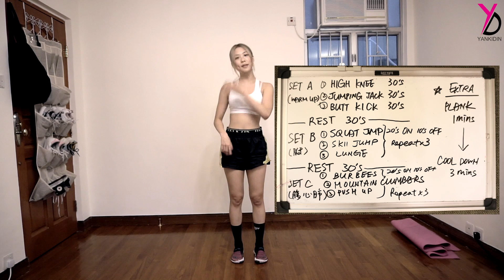強效燒脂★20分鐘HIIT居家訓練（不需任何器材）| YANKIDIN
全身的WORKOUT系列影片！
希望鼓勵大家一起跟我做運動～
最近因為武漢肺炎，大家都只能留在家中，
知道有很多女生都想做運動但不知如何入手，
與其花時間玩電話上網看影片，
倒不如動起來和我一起做運動,
好好增強免疫力，使身體變得健康抵抗病菌吧！
完成挑戰後，記得留言告訴我，你完成了workout的感覺！
Feel great right？

如果你想看更多運動分享的影片
就讚好這影片及留言告訴我想看的運動內容題材吧，
Thank you n love u guys always :)

SONY A6300

IF YOU ARE INTERESTED IN ADDING SUBTITLES FOR MY VIDEOS